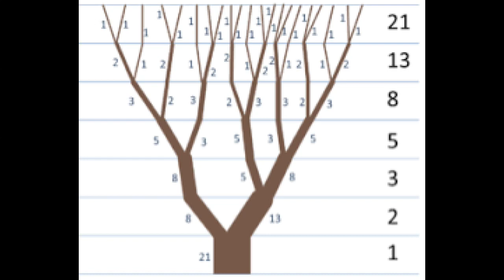Conceptual art before AI